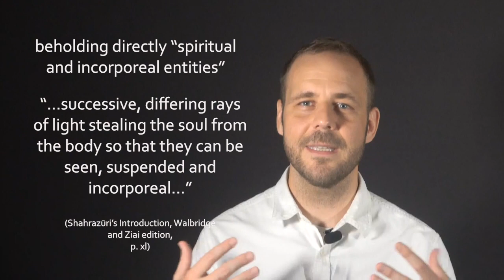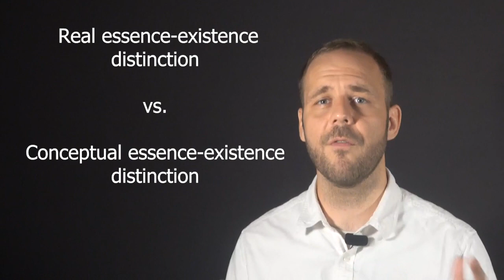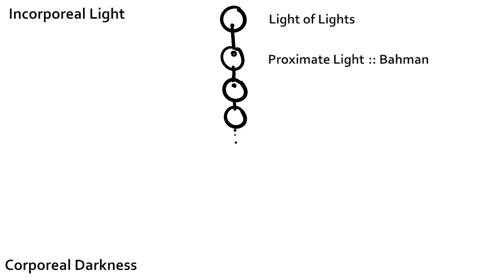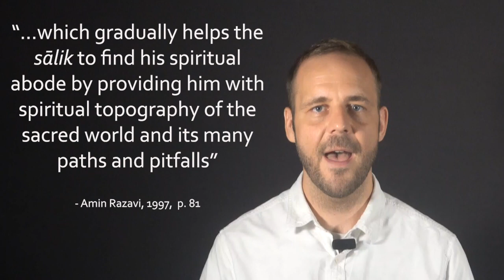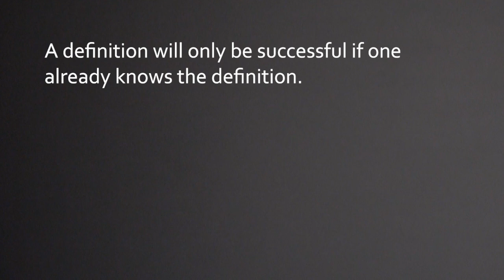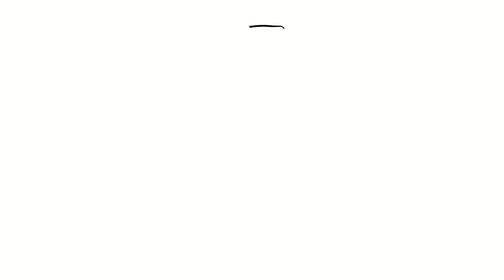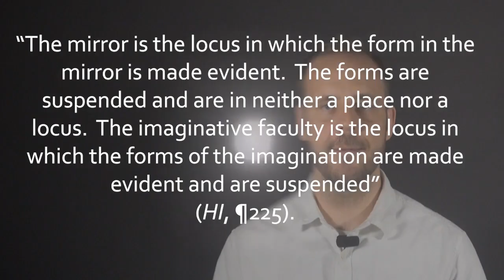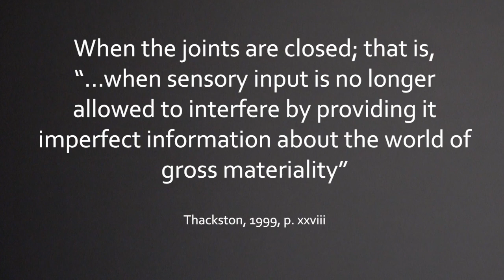Suhrawardi's Science of Mystic Lights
In this video we examine the mature philosophy of Suhrawardī as expressed in his work, The Philosophy of Illumination, the Ḥikmat al-Ishrāq.

Part I: Introduction - The Leaven of the Ancients 2:06
Part II: Metaphysics & Ontology - The Hierarchy of Mystic Light 11:59
Part III: Epistemology - Knowledge by Presence 46:55
Part IV: Psychology & Soteriology - The World of Autonomous Images 1:07:57

Sources consulted for the video:

-Amin Razavi (1997)  Mehdi Amin Razavi. Suhrawardi and the School of Illumination, Curzon Press, 1997.
-Benevich (2017)  Fedor Benevich. "The Essence-Existence Distinction", in Oriens , 2017, Vol. 45, No. 3/4 (2017), pp. 203-258.
-Bashiri (2008)  Iraj Bashiri. "The Ishraqi Philosophy of Jalal al-Din Rumi", Dushanbe, Tajikistan 2008.
-Corbin (1977)  Henry Corbin. Spiritual Body and Celestial Earth: From Mazdean Iran to Shi'ite Iran. Translated by Nancy Pearson.  Princeton University Press, 1977
-Corbin (1994)  Henry Corbin. The Man of Light in Iranian Sufism. Translated by Nancy Pearson. Omega Publications, 1994.
-Kaukua (2013)  Jari Kaukua. "Suhrawardī’s Knowledge as Presence in Context" in Studia Orientalia 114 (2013), pp. 309–324.
-Nasr (1976)  Nasr Seyyed Hossein Nasr. Three Muslim Sages: Avicenna- Suhrawardi- Ibn 'Arabi, Caravan Books, 1976.
-Nasr (2006)  Seyyed Hossein Nasr. Islamic Philosophy From Its Origin to the Present: Philosophy in the Land of Prophecy, State University of New York Press, 2006.
-Piątak (2018)  Łukasz Piątak.  Between philosophy, mysticism and magic. A critical edition of occult writings of and attributed to Shihāb al-Dīn al-Suhrawardī (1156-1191), Warsaw, 2018.
-Rizvi (1998) Sajjad H. Rizvi. "An Islamic Subversion of the Existence-Essence Distinction? Suhrawardī's Visionary Hierarchy of Lights", in Asian Philosophy, Vol. 9, No. 3, 1999.
-Shields (2022)  Christopher Shields. "Aristotle", The Stanford Encyclopedia of Philosophy (Spring 2022 Edition), Edward N. Zalta (ed.)
-Suhrawardī, Habash Yaḥyá ibn. The Philosophy of Illumination = Ḥikmat Al-Ishrāq: A New Critical Edition of the Text of Ḥikmat Al-Ishrāq. Edited by John Walbridge and Hossein Ziai, Brigham Young University Press, 1999.
-Thackston (1999)  Shihabuddin Yahya Suhrawardi. The Philosophical Allegories and Mystical Treatises, Translated by Wheeler M. Thackston Jr.  Mazda Publishers, 1999.
-Walbridge (2011)  John Walbridge.  "The Devotional and Occult Works of Suhrawardī the Illuminationst"  Ishraq, Islamic Philosophy Yearbook, No.2, Russian Academy of Sciences, 2011.
-Walbridge (2000)  John Walbridge.  The Leaven of the Ancients: Suhrawardī and the Heritage of the Greeks, State University of New York Press,  Albany, 2000
-Yazdi (1992) Mehidi Ha'iri Yazdi.  The Principles of Epistemology in Islamic Philosophy: Knowledge by Presence, State University of New York Press, 1992.